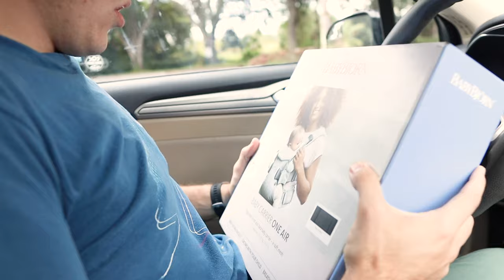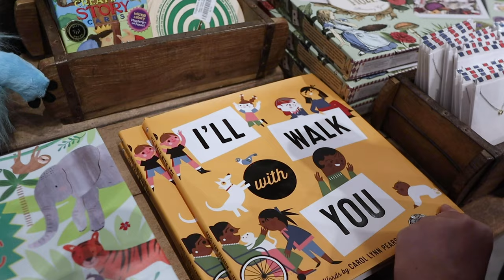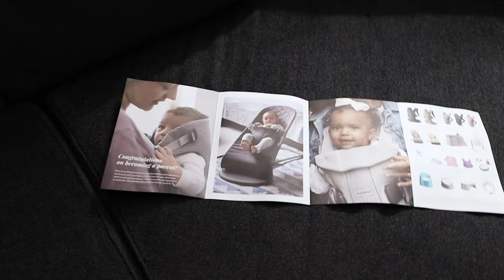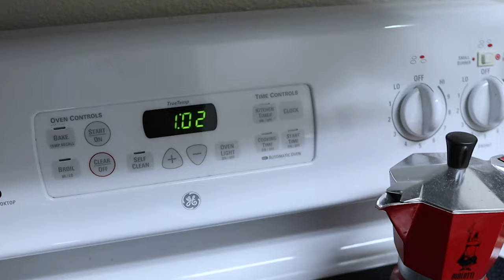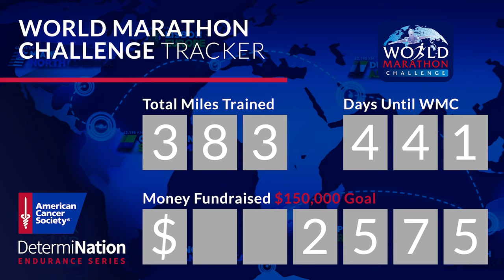Finding Treasures at Disney Springs! | Seasonal Treat Haul & Becoming Resort Bandits?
The vlog opens with a serious Peter ramble! These theme park hours are really making things difficult during the week for us. What do you think about us becoming resort bandits? We decide to go to Walmart for some fun seasonal treats and come out with much more than we expected! Which treat would you definitely try? Our plan is to not have a plan! Sugarboo is open and we show off some sweet items. We also get Evie a doggie sweater and enjoy some live music at Raglan Road. Once we get home we do some baby wearing practice with Winnie the Pooh! Aren't we naturals? It's a fall asleep on the couch to Netflix kind of night. See you tomorrow!